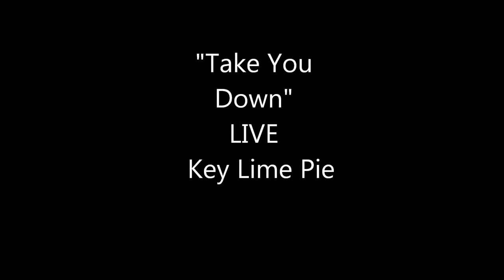Take You Down LIVE - Key Lime Pie with Ivica Millenium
Key Lime Pie takes the stage and serves up an original sound from familiar grounds that are sure to resonate with any crowd. But don't let the name fool you!  Mixing rock and funk with a Latin twist, this Bay Area band unfolds a musical saga of good times and hot passion you can feel in every song. Their uniquely blending instruments gratify audiences of all kinds. Rise to your feet as drums, percussion and bass lay down the groove, rippin' electric guitar, spicy piano and swirling organ, vocal harmonies, and a splash of latin songs carry you away. Throw in some extended jamming, and it's a Party, Key Lime Pie Style.